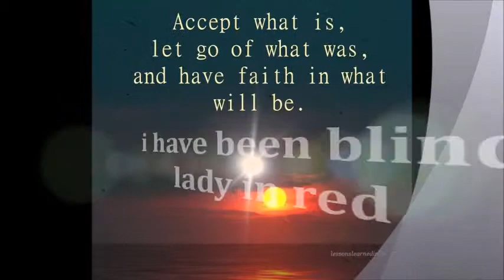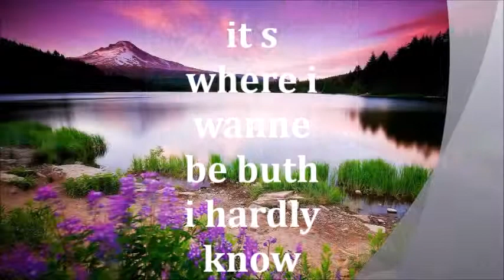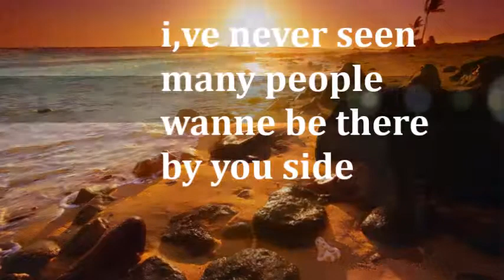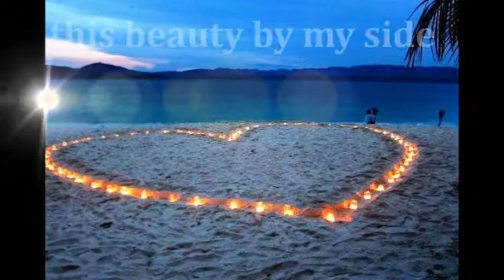lady in red done